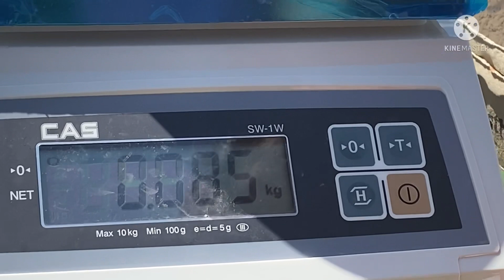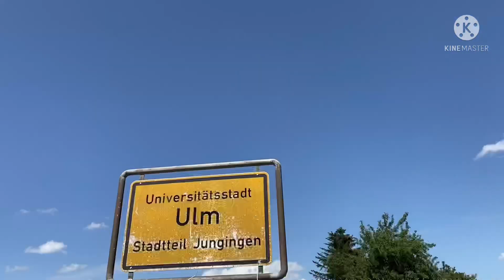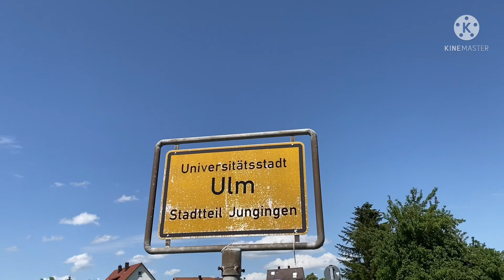เก็บ ผลไม้ตามฤดูกาล เก็บภาพสวยมาฝาก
สตอเบอรี่ ผลไม้เมืองหนาว # ผลไม้ตามฤดูกาล เก็บผลที่เยอรมัน จะออกช่วงนี้ไปเก็บเองจะได้นราคาถูกแล้วได้สด สนุกด้วยค่ะ ขอบคุณมากค่ะที่เข้ามาเป็นกำลังใจให้กันตลอดขอให้สุขภาพแข็งแรงร่ำรวยเงินทองโชคลาภค่ะ